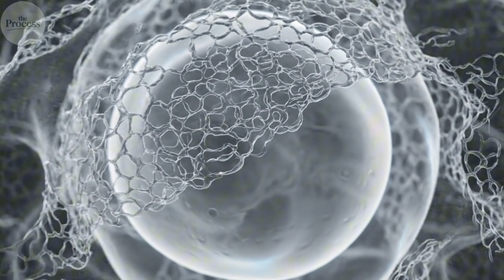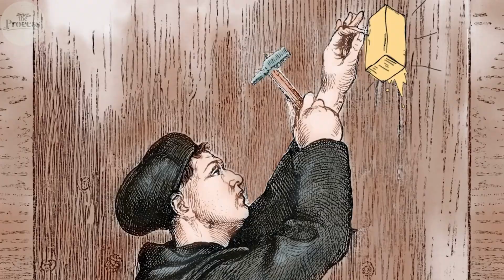Why Butter Exists – A 10,000-Year Kitchen Accident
Why butter exists isn’t the result of a careful plan—it began as a simple accident thousands of years ago. In this episode of THE PROCESS, we trace how early humans unintentionally transformed milk into butter through movement, temperature, and time. From ancient nomadic practices to modern industrial churning, this video reveals the food science and history behind one of the most fundamental ingredients in human cooking. Butter isn’t just fat—it’s a product of chance, biology, and human adaptation.